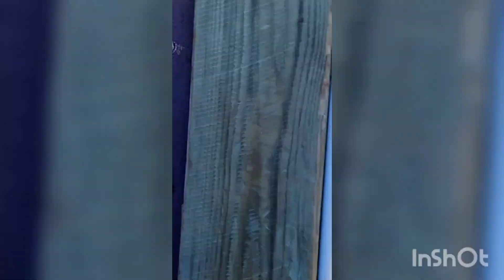Why Fresh beautiful Flowers symbol of love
Fresh beautiful nature| Flowers brings joy love and inspiration| symbol and importance on Valentine's day|